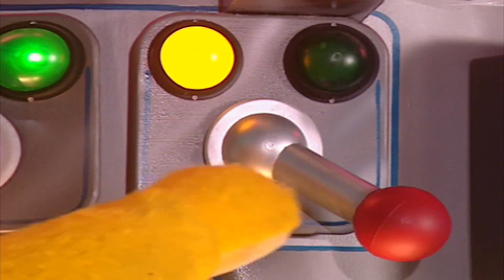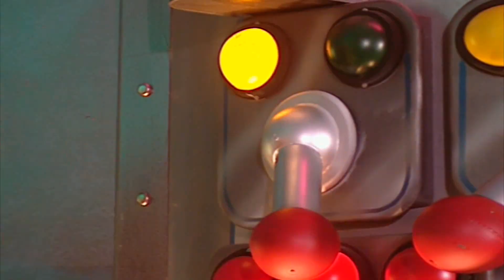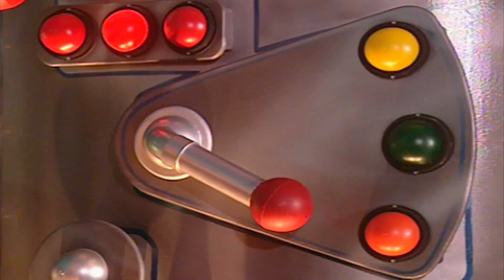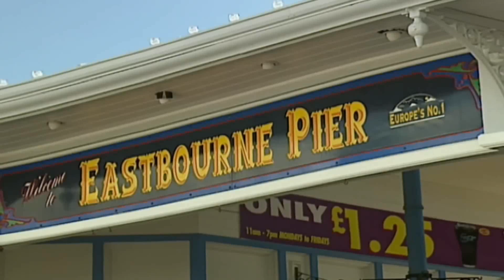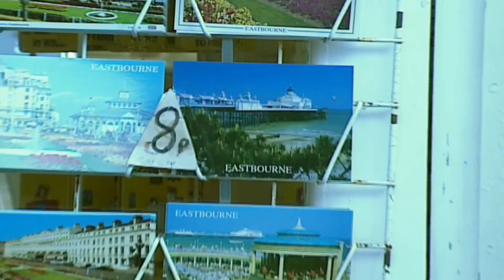Teletubbies: Opposites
I made another complation of Teeletubbies.

Desccription: The Teletubbies go in and out, front and back, up and down and even around.

Segments:

0:00 Intro (Laa-Laa is missing)

==Teletubbies Everywhere==
Autumn LEaves (Chillie)

2:27 Intro (Tinky Winky's the leader)
3:24 Tinky Winky sees brown
4:20 Laa-Laa goes front and behind the tree
6:39 TV Event: Autumn Leaves (Dipsy is it)
9:30 Po jumps
9:59 Teletubbies Love Each Other Very MUch
10:48 Bye-Bye (Tinky WInky Goes Last)

Lanterns (Tawian)

11:24 Intro (Dipsy is the leader)
12:10 8 Laa-Laas
14:11 Dipsy draws a renctangle
15:30 TV Event: Lanterns (Tinky Winky is it)
18:29 Teletubbies Love Each Other Very Much
19:23 Bye-Bye (Dipsy is Last)

==Teletubbyland==

19:59 Intro (Again with Tinky Winky missing)

22:31 Laa-Laa and Po play with the Control Panel (From Naughty Duck)
30:20 TV Event: Animal Plates (Tinky Winky is CHosen)
34:55 In and Out Game (From How Things Swim)
44:10 TV Event: Treasure Box (Po is Chosen)
50:17 Messy Accidnets (From Wahsing the Elephant)
1:00:33 In, Out, Front, Back and Around (From Herding Sheep)
1:09:45 TV Event: The Pier (Dipsy is Chosen)
1:13:59 Happy Day (From LLamas)
1:23:54 Tubby Bye Bye (Po's the Boo Shouter)